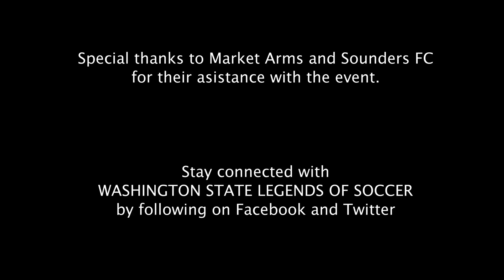Brian Schmetzer Event Part 4 of 4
Brian Schmetzer This is Your Life!
February 28, 2017 Event at Market Arms, WA.